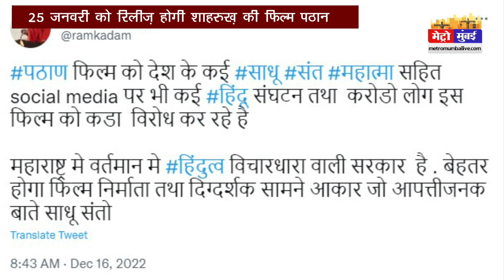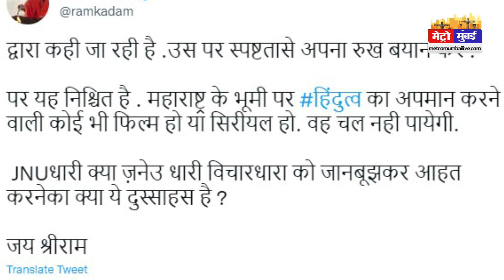महाराष्ट्र में रिलीज़ नहीं होने देंगे शाहरुख़ खान की पठान, भाजपा नेता की धमकी